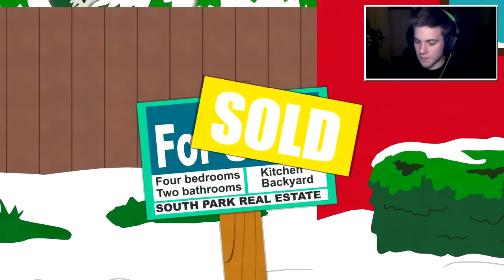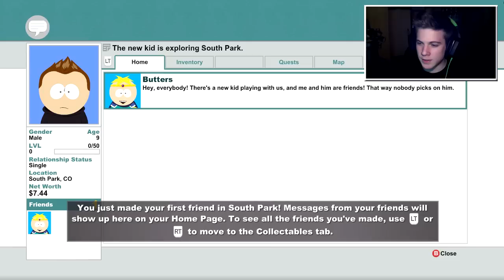luckeY - South Park - The Stick of Truth || 1. rész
Δ Ha tetszett a videó, kérlek nyomjál egy Tetszik-et! :)